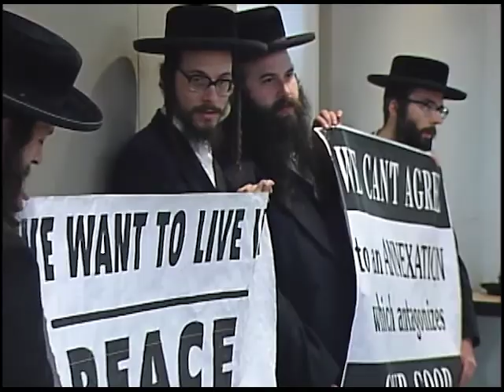Orange County, NY Legislature Regular Session 5-7-15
Swearing in new legislator / Recognition Awards / Public Speakers / Regular Session Meeting